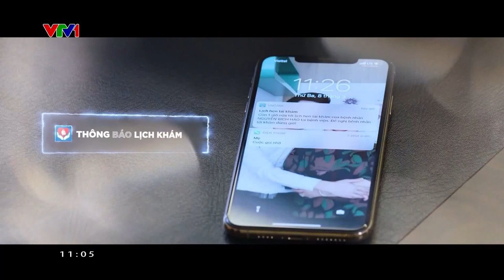VTV1 - Quảng cáo Hệ sinh thái Y Tế số VNPT "Cùng bạn chăm sóc những người thân yêu"